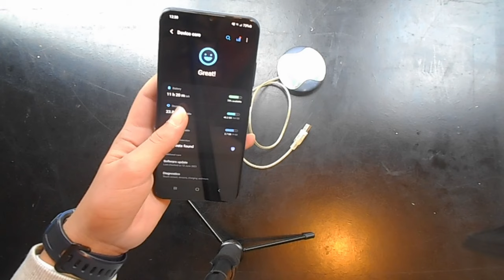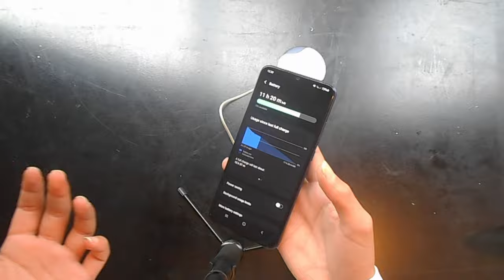Samsung Galaxy A03 Review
Want to support us and in return receive exclusive behind the scenes footage? Computer Crunch Twitch Channel